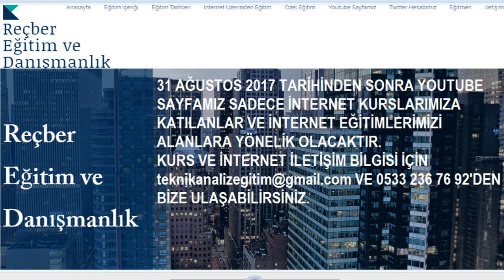31 AĞUSTOS 2017 SON GÜN...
BAZ KRİTERLER..